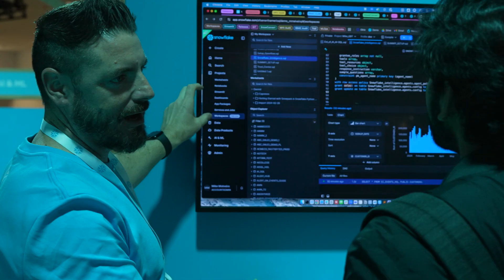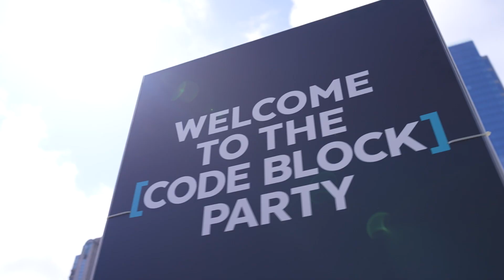Snowflake Dev Day 2025 Highlights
It's all about the developers on Dev Day, the final day of Snowflake Summit. From the Builders Keynote presentation to the Luminary Talks to the hands-on labs and breakout sessions, this is a day to upgrade your skills, get your SnowPro certification, and listen to some of the data world's most visionary leaders talk about the future of data and AI.